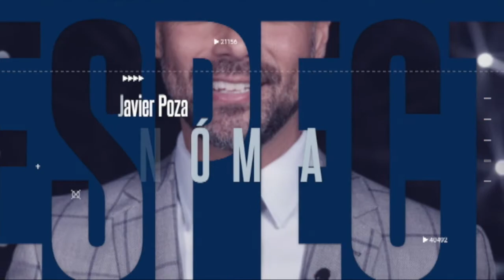Joss Favela afirma que tras dejar el alcohol hubo un impacto positivo en su vida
“Tengo 5 meses que no pruebo una gota de alcohol y empezaron a pasar cosas positivas en mi vida”, reconoció @JossFavela con @javierpoza al presentar su “Tiny Desk (Home) Concert”; hay pláticas con Chayanne para colaborar.

104.1 de FM y 1500 de AM